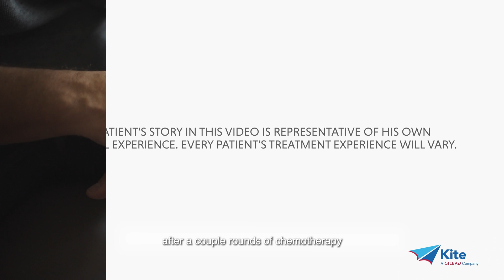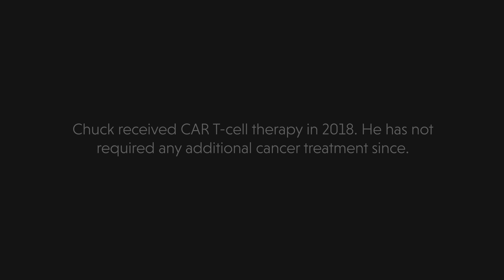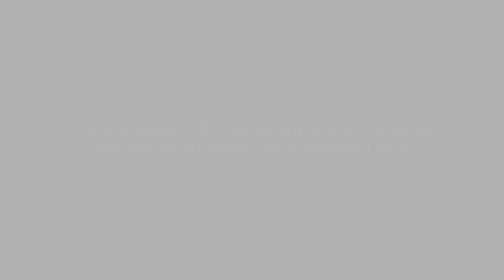Chuck's CAR T-cell Therapy Experience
After receiving a follicular lymphoma diagnosis, Chuck underwent multiple rounds of chemotherapy. His cancer went into remission, but about a year later, it returned. He was referred to an oncologist at an academic cancer center to discuss his options, and his doctor mentioned CAR T-cell therapy. Chuck did his own research and became excited about this potential treatment option. With the support of his oncologist, Chuck enrolled in a CAR T-cell therapy clinical trial. Today, Chuck is grateful to be able to spend time with his daughters and watch them grow up: “Life is a gift, and to be able to experience it with my two daughters right now is incredible.”

Chuck lives in Pennsylvania with his daughters.